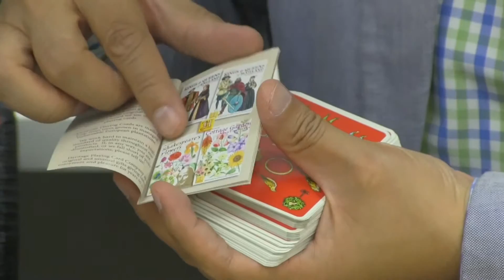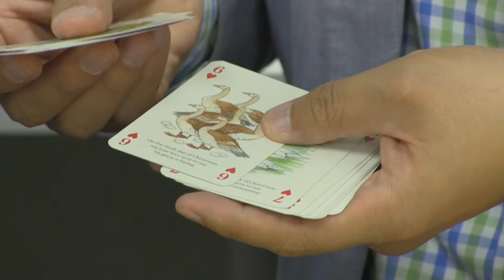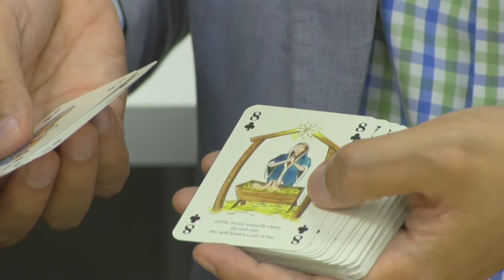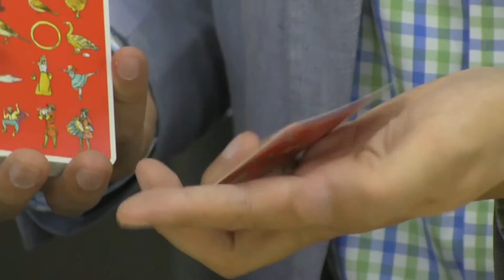撲克列傳(291)：The Famous Christmas Carols Playing Cards by Heritage Playing Card Company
2015 年 12 月 30 日

地點：好單位